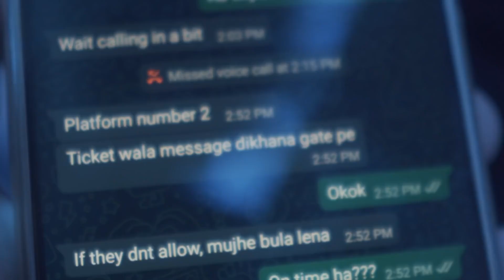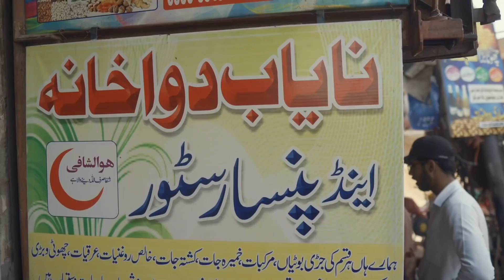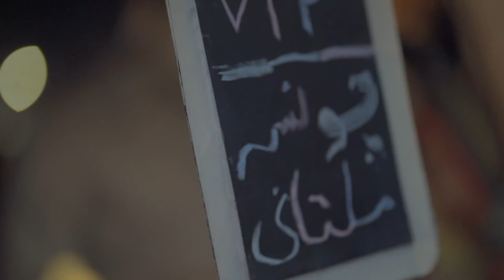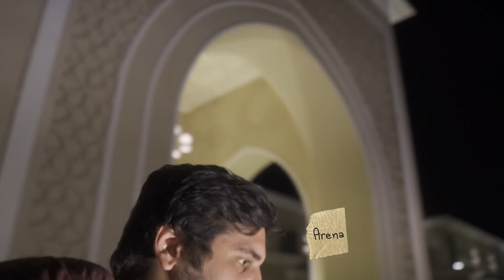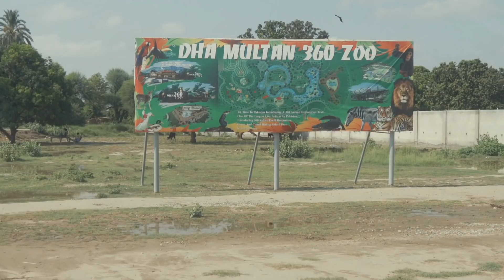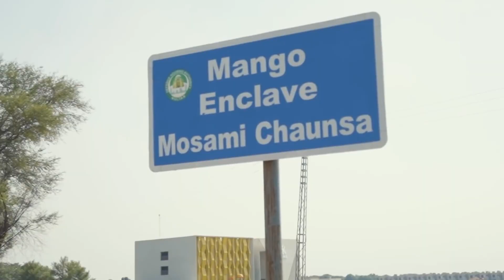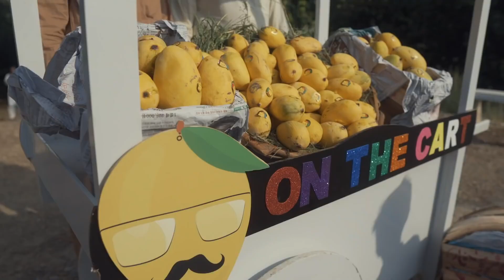Art by Wasif and Blogaey’s visit to DHA Multan | In the search of Mangoes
DHA Multan takes environmental sustainability to the next level with its mango tree plantation and lush orchards. Watch the famous vloggers, Wasif & Ahsan, exploring the aesthetic greenery within the community, a great step towards maintaining the environment.